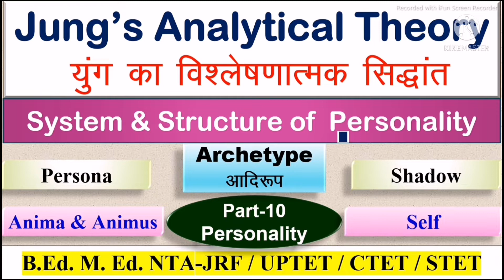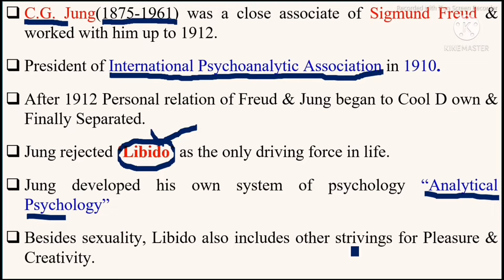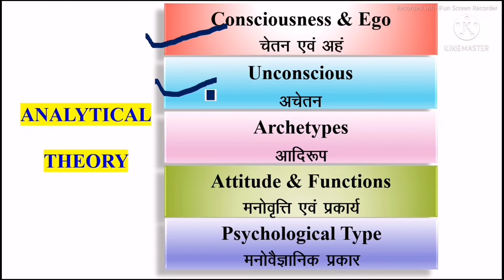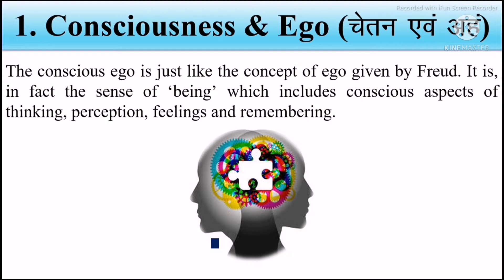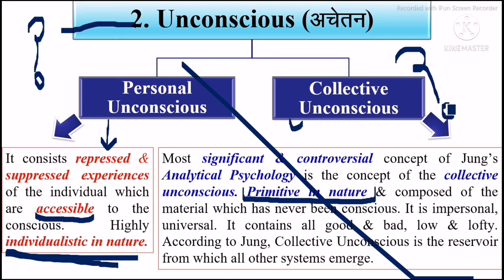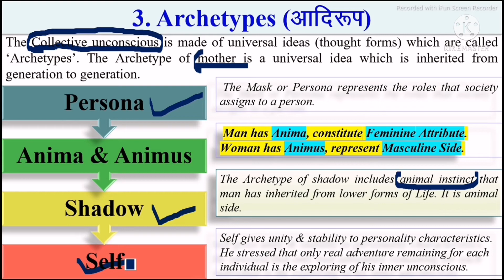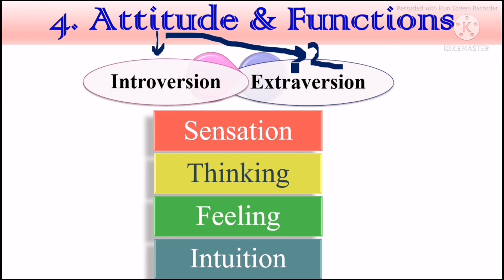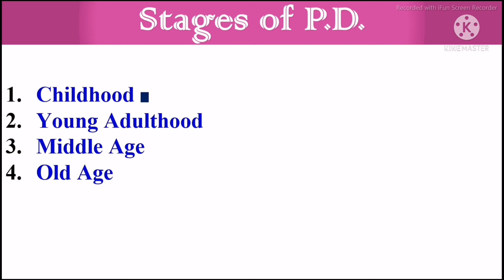Carl Jung's Analytical Psychology | Jung's Analytical Theory | युंग का विश्लेषणात्मक मनोविज्ञान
Part - 1
Meaning & Definition of Personality
Part - 2
Characteristics of Personality
Part - 3
Determinants or Factors of Personality
Part - 4
Classification of Personality Theory
Approaches of Personality
व्यक्तित्व सिद्धान्तों के उपागम
Part - 5
Type Approach of Personality
Type Theories of Personality
Part - 6
Trait Approach of Personality
व्यक्तित्व के शीलगुण उपागम
Meaning of Traits शीलगुण का अर्थ व गुण

Psychoanalytic Approach
मनोविश्लेषणात्मक सिद्धांत
Psychoanalytic Approach
मनोविश्लेषणात्मक सिद्धांत